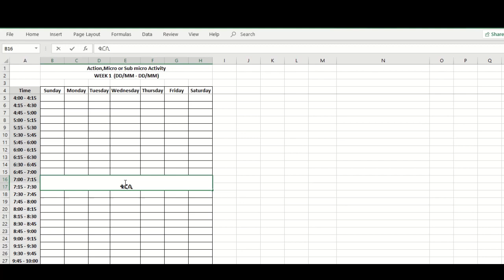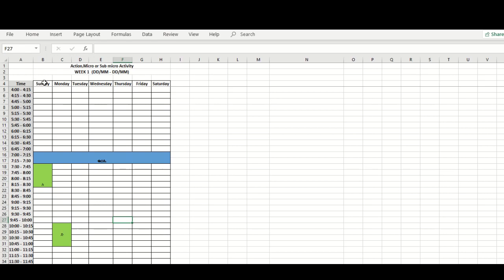ምምሕዳር ግዜ - Time Management (Only HABESHA)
**Channel Description**

If you are Habesha (ሓበሻ) and searching for Money and Business subjects or need to be entrepreneur, Habeshanuer is for you. In this channel you will learn business and money, no matter you are eritrean or ethiopian just you need to be able to listen ትግርኛ (Tigrigna or Tigrinya).  But if you are searching for new Tigrigna drama, new Tigrigna music, new Tigrigna film, new Tigrigna song, new Tigrigna movie, new Tigrigna comedy or new eritrean drama, new eritrean music, new eritrean film, new eritrean song, new eritrean movie, new eritrean comedy or new ethiopian drama, new ethiopian music, new ethiopian film, new ethiopian song, new ethiopian movie, new ethiopian comedy or new habesha drama, new habesha music, new habesha film, new habesha song, new habesha movie, new habesha music, new habesha film, new habesha song, new habesha comedy or any those type of channels , unfortunately this channel is not entertainment.